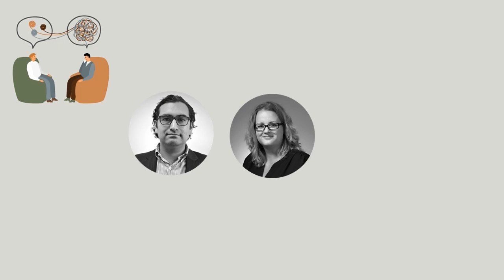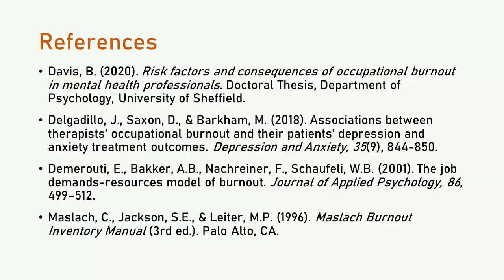Occupational burnout in therapists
In this video Dr. Jaime Delgadillo from the University of Sheffield discusses occupational burnout in therapists: how much of a problem is it? And what are the factors associated with it?

References used in this video:
* Davis, B. (2020). Risk factors and consequences of occupational burnout in mental health professionals. Doctoral Thesis, Department of Psychology, University of Sheffield.
* Delgadillo, J., Saxon, D., & Barkham, M. (2018). Associations between therapists' occupational burnout and their patients' depression and anxiety treatment outcomes. Depression and Anxiety, 35(9), 844-850.
* Demerouti, E., Bakker, A.B., Nachreiner, F., Schaufeli, W.B. (2001). The job demands-resources model of burnout. Journal of Applied Psychology, 86, 499–512.
* Maslach, C., Jackson, S.E., & Leiter, M.P. (1996). Maslach Burnout Inventory Manual (3rd ed.). Palo Alto, CA.

Credits:
Jaime Delgadillo (presenter)
Kim de Jong (editor)
Serena Z. Chen (assistant editor)
Joeri de Jong (leader composition)